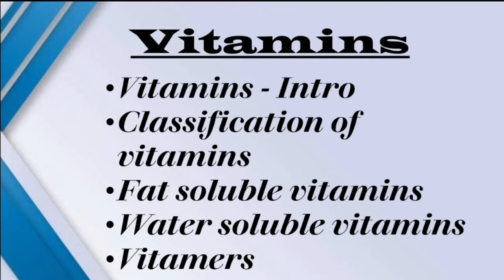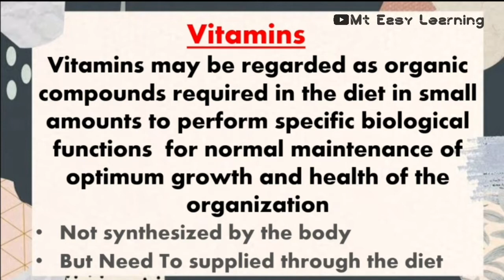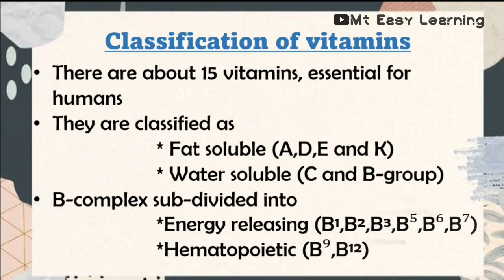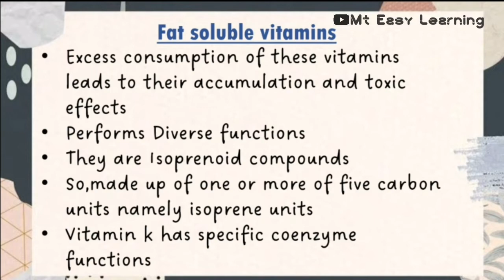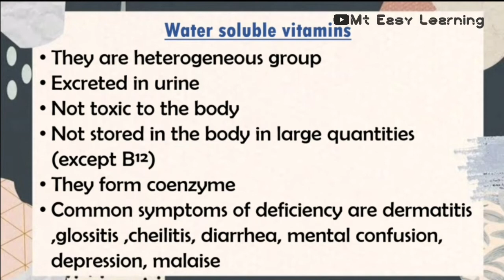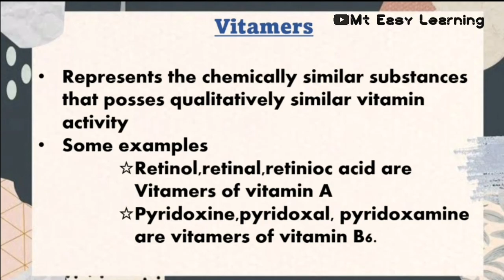Vitamins in tamil || Biochemistry || Part 1 || With Notes || MT Easy Learning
This is  content is one and only by MT EASY LEARNING

Biochemistry
Vitamin part 1 video

Contents

Vitamins
Classification of vitamin
Vitamers